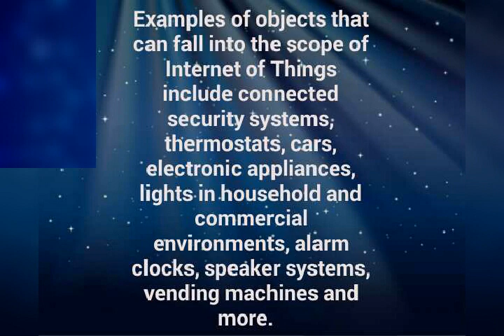Idea of internet of things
IOT is a new technological global revolution that deserves to be researched for. our life keyword nowadays is '' technology''